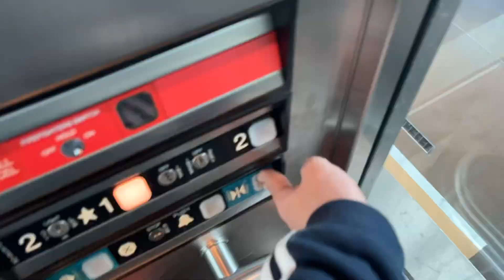Timelaspe of DOVER Impulse Elevator at Newark Liberty Int’l Airport Terminal B AirTrain - Newark NJ